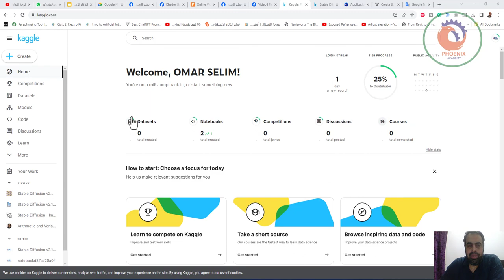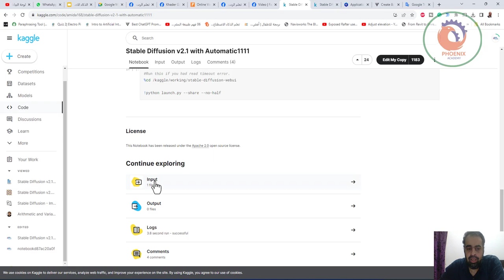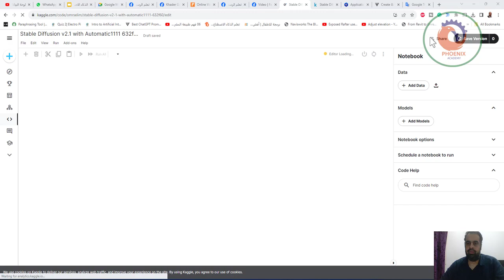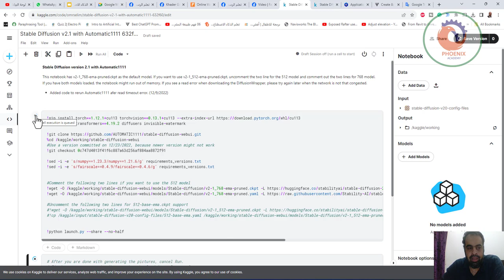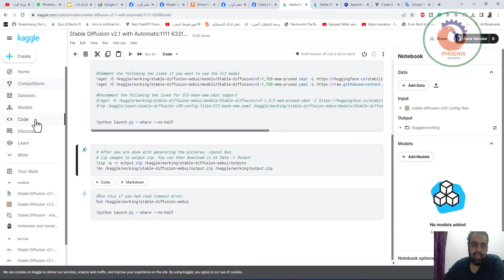kaggle موقع رهيب لتعلم و ممارسة الذكاء الاصطناعي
❤️ روابط التواصل
✅ انستجرام